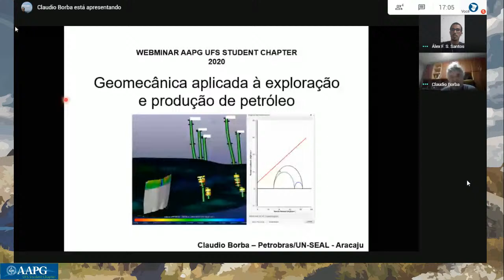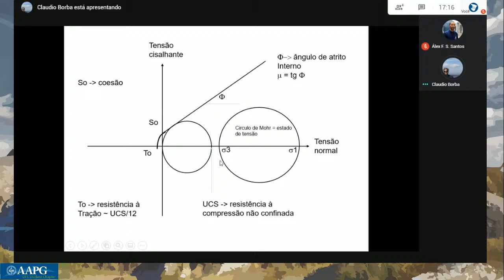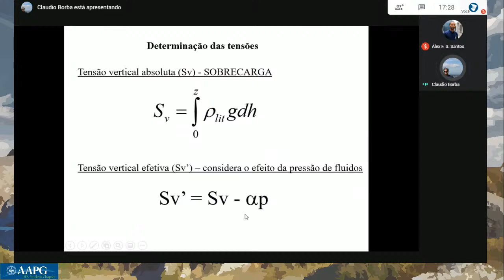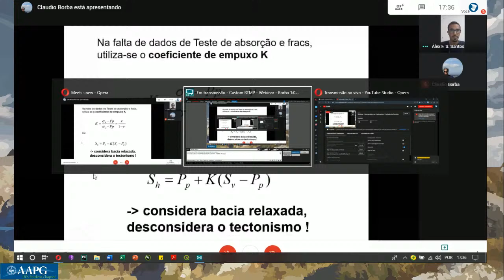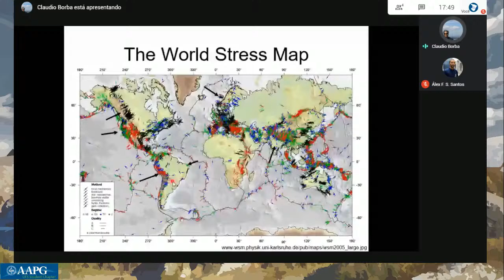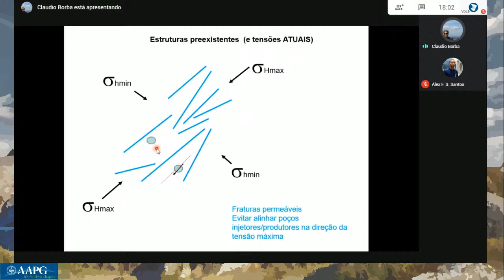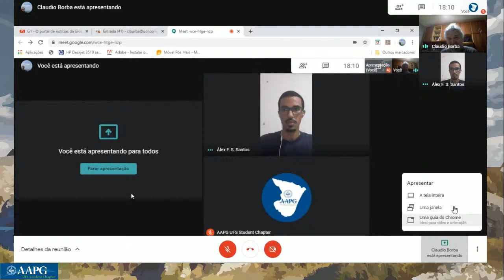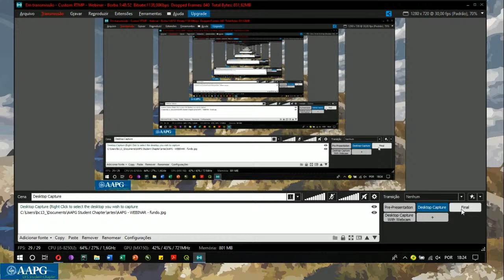Webinar - Geomecânica na Exploração e Produção de Petróleo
Webinar organizado pelo Capítulo Estudantil da AAPG da Universidade Federal de Sergipe

Título: Geomecânica na Exploração e Produção de Petróleo
Palestrante: Cláudio Borba (Geólogo Sênior- Petrobras)